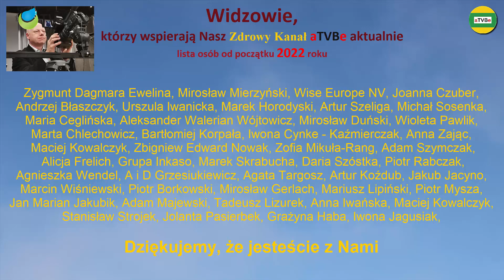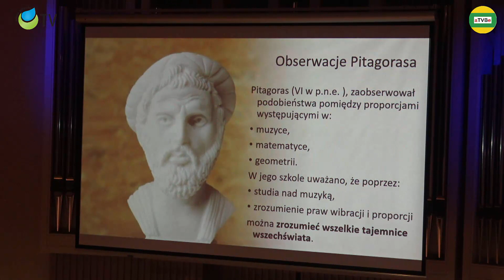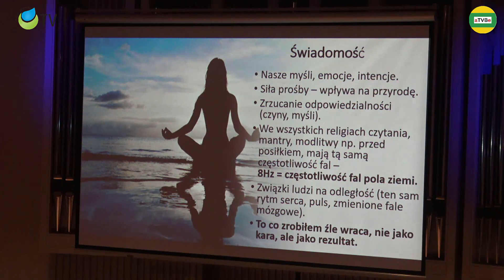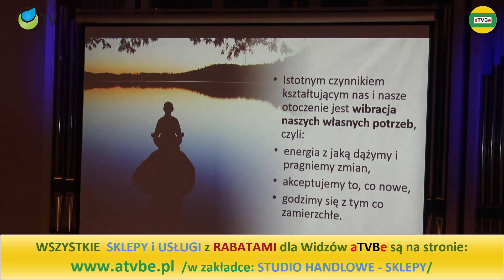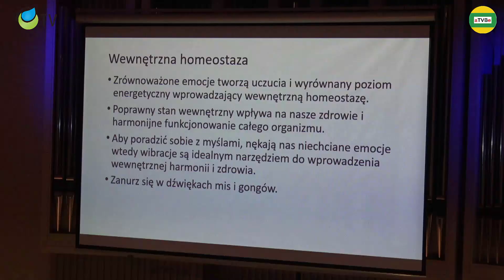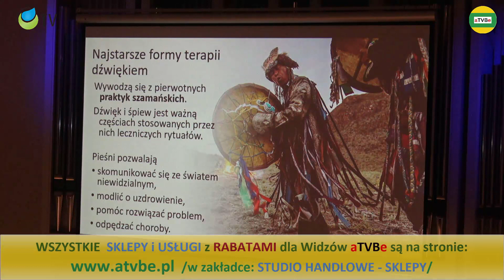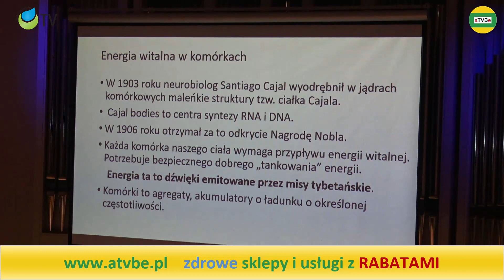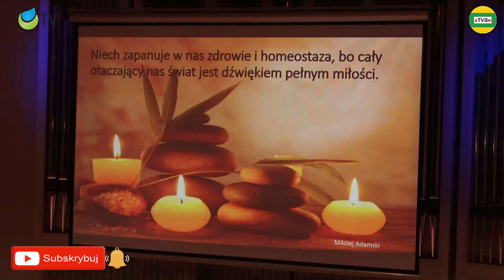WIBRACJE - WPŁYW DŹWIĘKU NA ORGANIZM CZŁOWIEKA prof. Maciej Adamski PEŁNIA ZDROWIA 2022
RABATY - spis sklepów i usług z rabatami dla Widzów:
FILHARMONIA - PEŁNIA ZDROWIA NA STARYCH WIBRACJACH 2022
KONCERT i WYKŁADY odbyły się w Katowicach w Filharmonii Śląskiej 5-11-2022, organizator: PEŁNIA ZDROWIA - Ryszard Sadłoń
Przelewy z zagranicy KOD SWIFT: GBGCPLPK
Przykładowe rabaty na zakup różnych produktów i usług:
JONIZATORY WODY, OZONATORY, NAWILŻACZE i inne - rabat - 7%
Realizacja filmowa i montaż: Artur Borowski
Produkcja: aTVBe Studio - ABART Sp. z o.o.